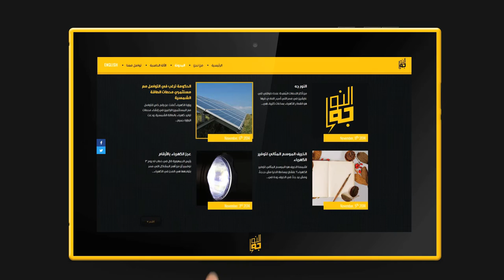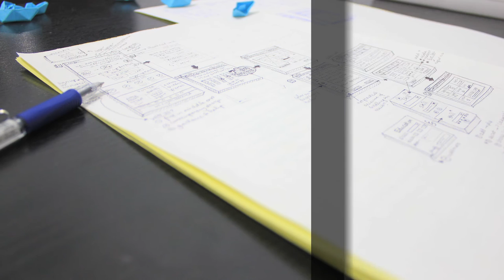Egypt’s El Noor Geh takes part in GE’s first Minds+Machines event in the region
As Egypt suffers from frequent power cuts, programmers, makers and builders keep trying to find ways to prevent their work from being affected.
Essam Maged and Mostafa ElKhouly are two such entrepreneurs. They initially considered buying an electricity generator in order to continue working uninterrupted. However, they quickly faced another problem.